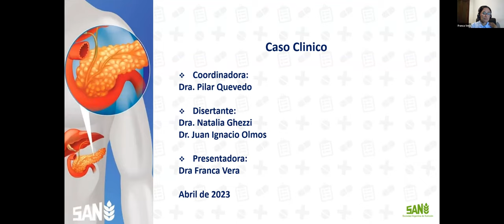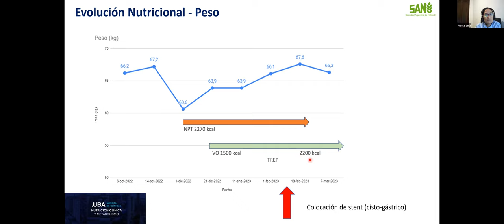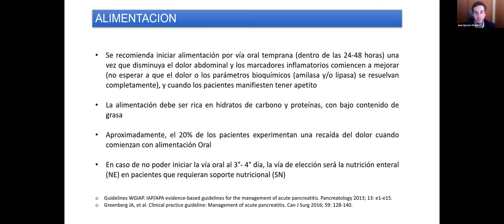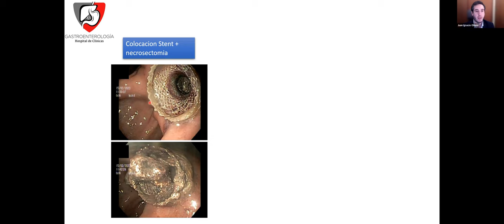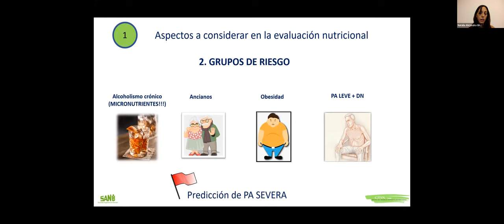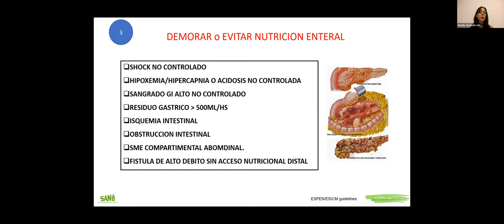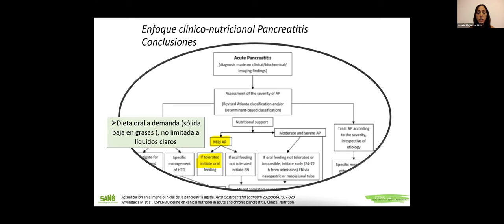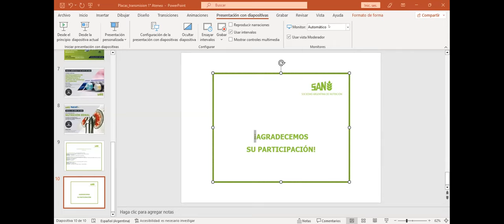1º ATENEO CLÍNICO SAN 2023: "Desafíos en el abordaje de pancreatitis complicada: ENFOQUE MULTIMODAL"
Coordinadora: Dra. María del Pilar Quevedo
Disertantes:
Dres. Natalia Alejandra Ghezzi y Juan Ignacio Olmos.
Comentadora:
Dra. Franca A. Vera